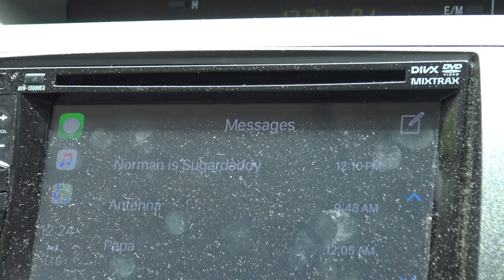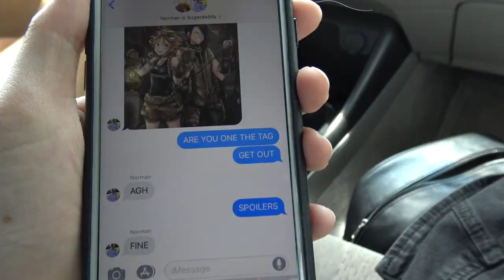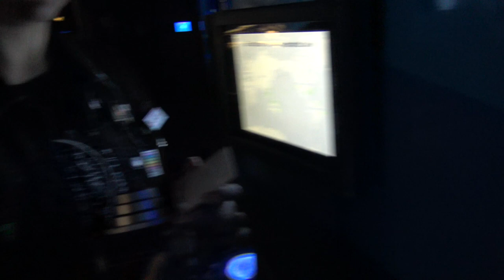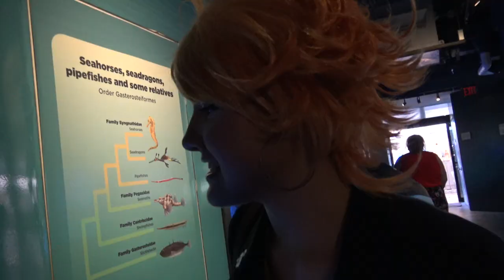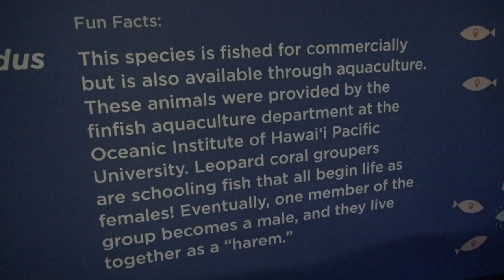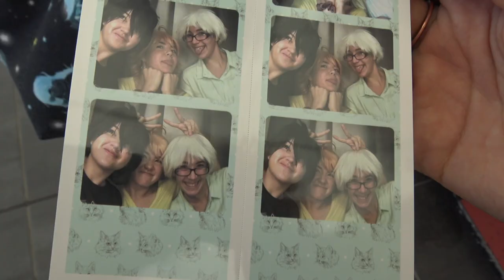[TPN] Aquarium Vlog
We went to the Waikiki Aquarium in modern au Promised Neverland cosplay!